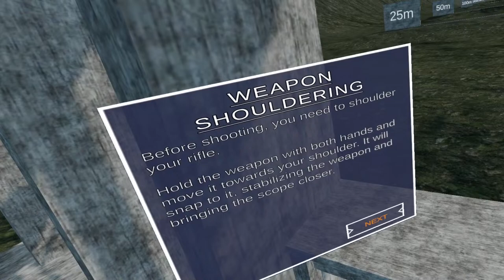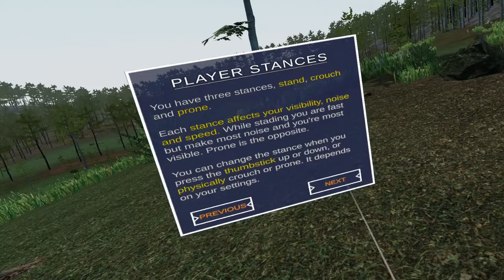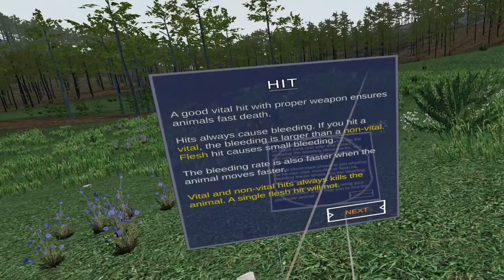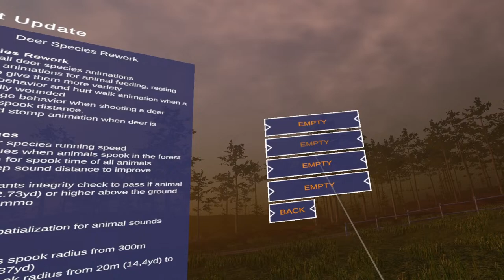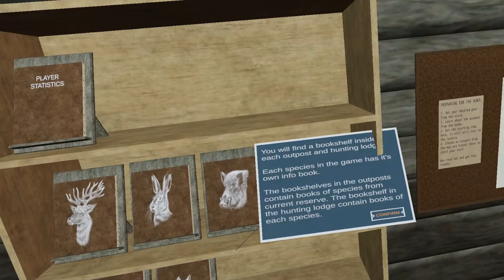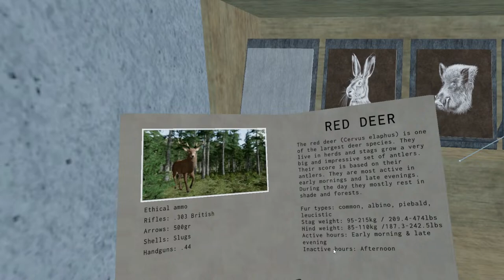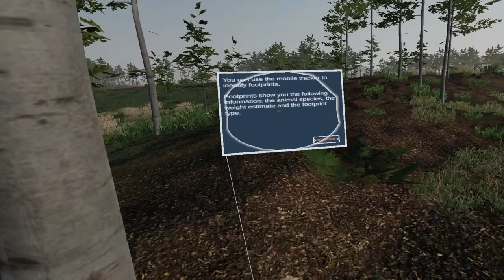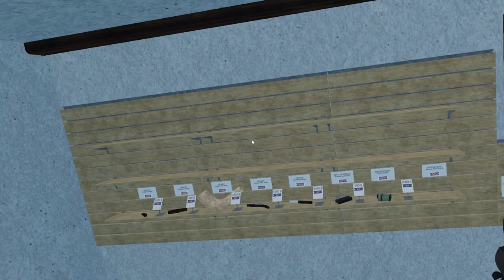Hardcore VR Hunting Experience Part 1 | Virtual Hunter VR | Indie VR Games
Prepare for a hardcore VR hunting experience of a lifetime. Virtual Hunter VR brings realistic hunting to virtual reality. The game offers a large, open hunting ground where you will find animals such as the majestic red deer, the elusive European hare, wild boar and fallow deer roaming freely in the wilderness. So pack your gear, master the realistic weapon handling and ballistics at the range and then head out into the open wilderness!

Your hunt
Select your weapons, pack your other essential equipment, set the time and then step out into the wilderness. Track animals, use hunting towers or follow your intuition and see what you find. How you decide to hunt is totally up to you! Each hunt is always a new adventure and seeing as you get a fresh spawn of animals each time, a new challenge!

Steady your aim
With our weapon stabilization system, you can make very accurate shots, even at longer distances. Taking a clean shot is important, the animal will go down faster and save you a long tracking job!

Unique wildlife
Each animal has their own unique behaviour, making them challenging and interesting to hunt. With their senses they can see, smell and hear you so approach with caution. Big trophy animals have keener senses, making them much harder but also more rewarding to hunt. Using the right weapon or ammo will give you full integrity and better rewards.

Taxidermy and trophy mounts
Virtual Hunter includes a one of a kind trophy mount system, where players can freely place their taxidermied trophies around the lodge! You can choose different wall mounts, full body mounts and table mounts for small game. Each animal has several different poses to choose from. Want to place your highest scoring red deer over the fireplace or by the door? The choice is yours!

Show your trophies
You can unlock different trophy statues by taking down big animals with the correct weapon or ammo type. There are four different trophy ranks for every animal and each animal has different fur types. These trophies will even keep track of your personal best!